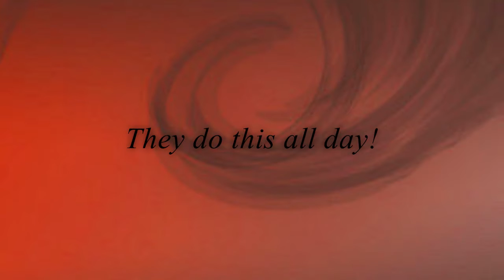Sammy and Bitsy playing